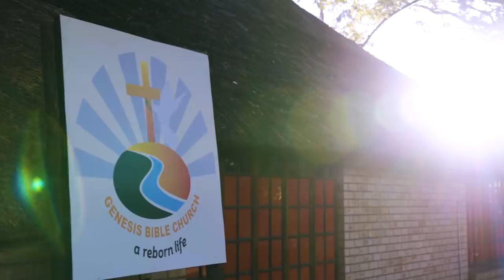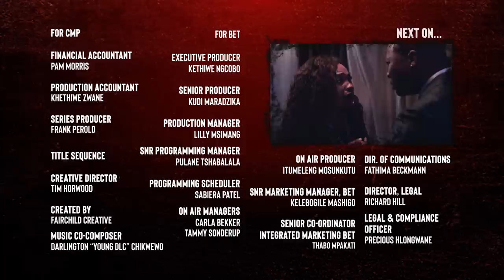Isono Episode 1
Get ready to immerse yourself into the
twisted world of IsonoBET at 21:30
exclusive to channel 129.